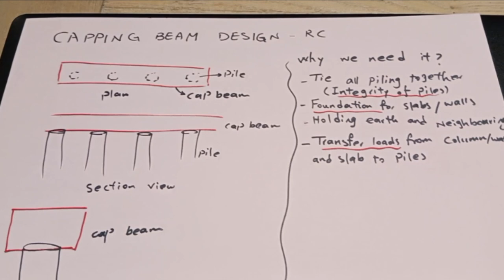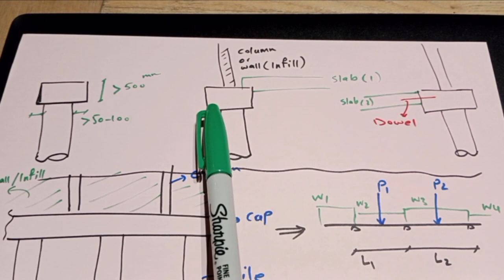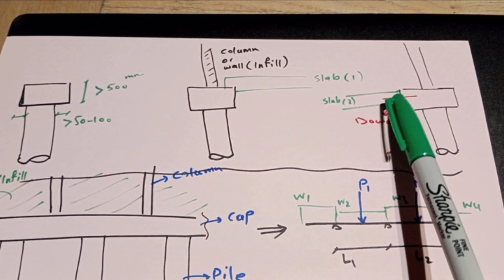basics and principals